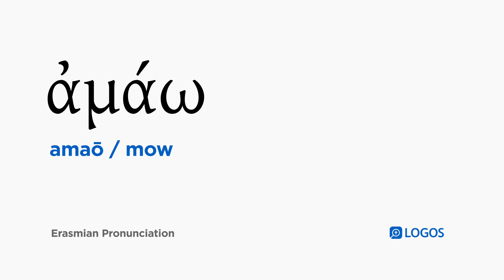How to pronounce Amaō in Biblical Greek - (ἀμάω / mow)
ἀμάω (amaō) means mow in Biblical Greek.

This video shows how to pronounce ἀμάω in the Erasmian pronunciation system.

Example Bible Verses:

James 5:4
Behold, the wages that were held back by you from the workers who reap your fields cry out, and the cries of the reapers have come to the ears of the Lord of hosts.